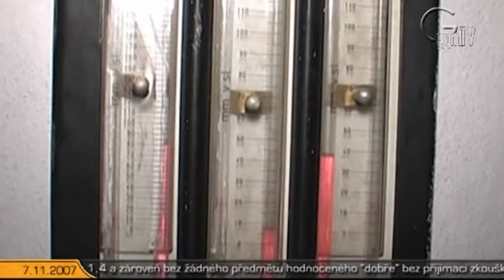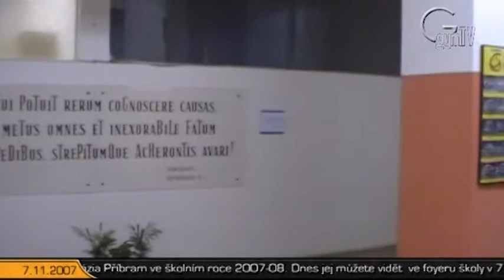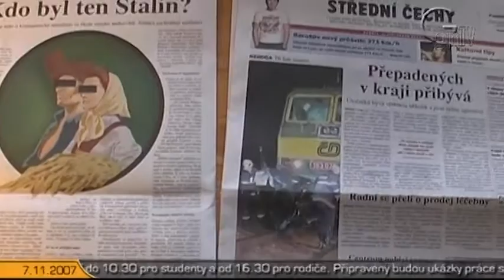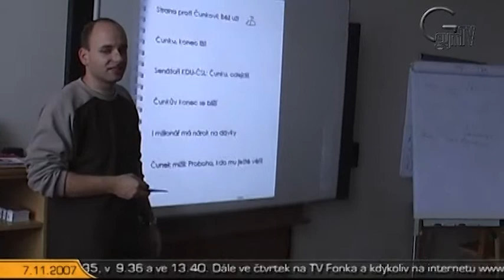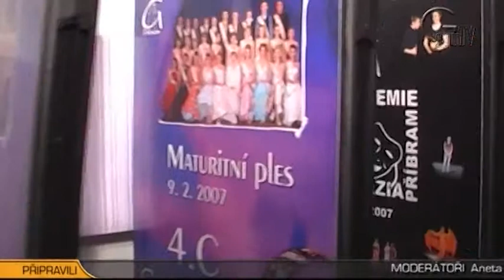Zprávy GymTV listopad 2007